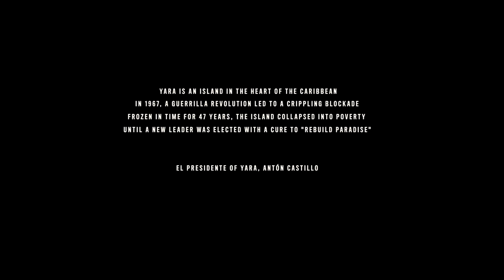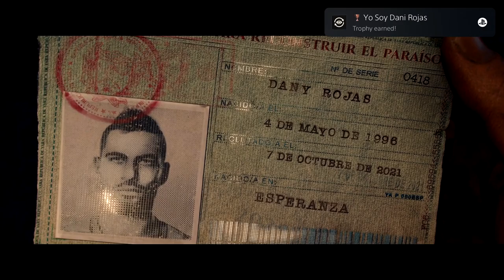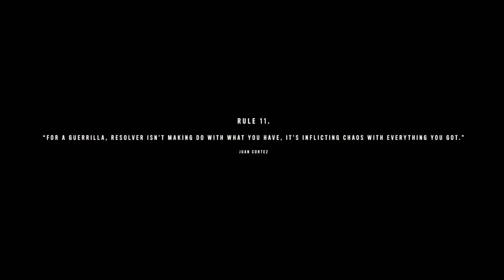FAR CRY 6 Gameplay Walkthrough- Part 1(PS5)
Far Cry 6 Walkthrough part 1!! The Far Cry 6 series will include the full game, including all missions, side missions, and collectibles. I recorded the game in 1080p 60 FPS. This was also my first time playing any Far Cry game that I can remember.